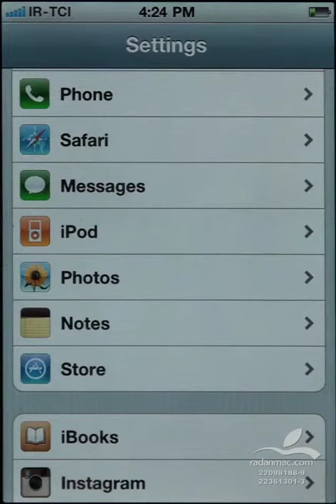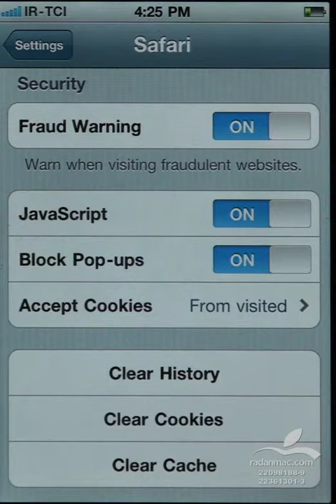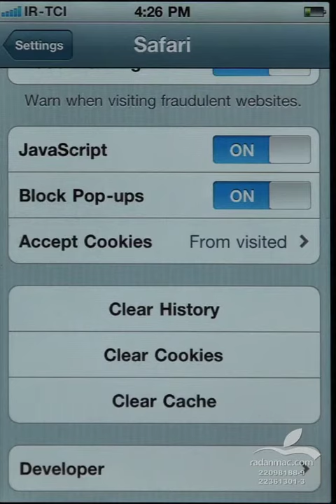12. iOS Settings - Safari - Persian